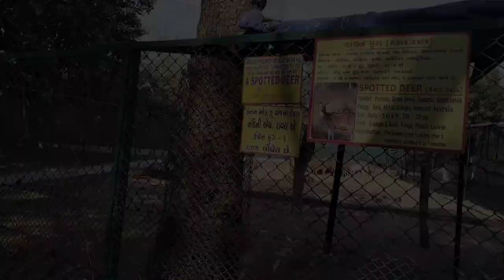Ahmedabad Zoo | Kankaria Zoo | Vlog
Introduction of Kankariya Zoo
Kankaria Zoo layout and ticket price info
 Asian Elephant
White tiger himalayan bear spotted deer
Blue Bull
EMU
Bengal Tiger
kankaria zoo lion
leopard
hippopotamus
 star tortoise mating
Black Buck
 gharial
Kankaria zoo crocodile
 REPTILE HOUSE, cobra, anaconda, snake, indian
paython
Bird section Indian ring neck parrot, cockatiel, lovebird, budgies, cockatoo
Water birds, pelican, ducks, geese, swans,
magpie geese, screamers  World biggest pigeon, Crowned pigeMonkey section, Gray langur, Rhesus macaque